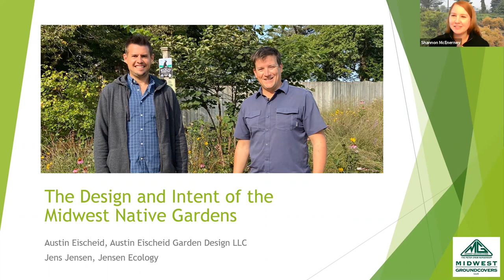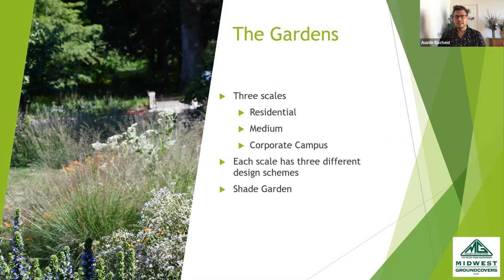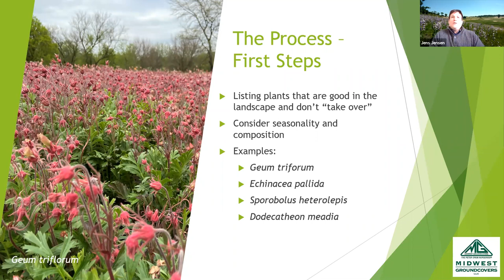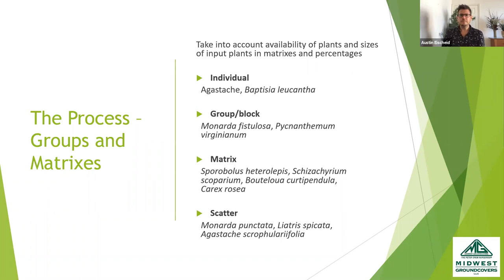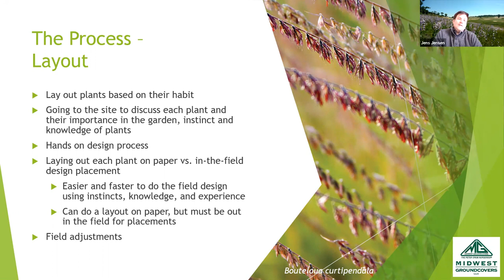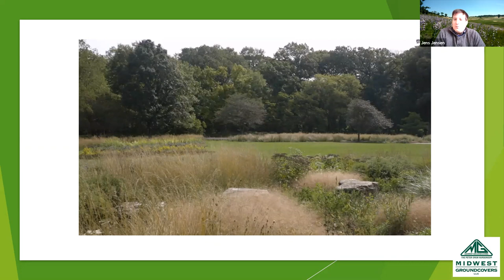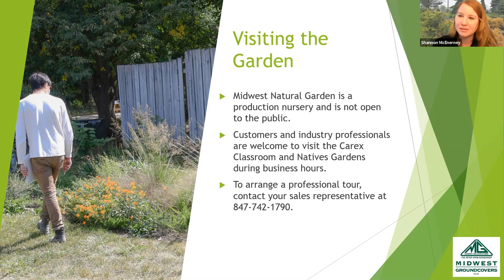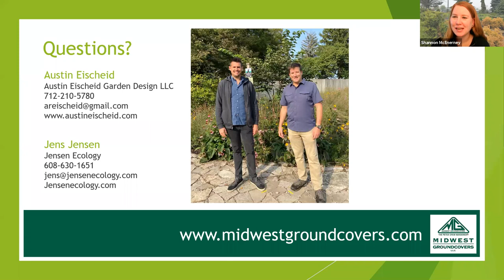Webinar - The Native Gardens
In this webinar, Jens Jensen from Jensen Ecology and Austin Eischeid from Austin Eischeid Garden Design share how they developed compositions with local ecotype plant species for gardens of different scales; from residential gardens to corporate campus at the Midwest Natural Garden in St. Charles, Illinois.